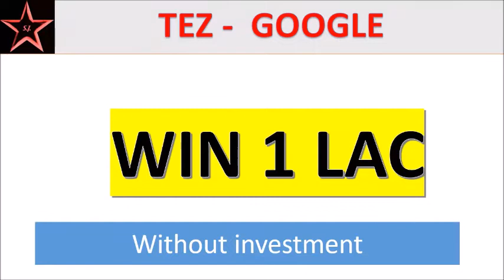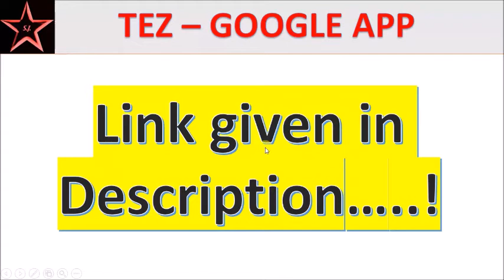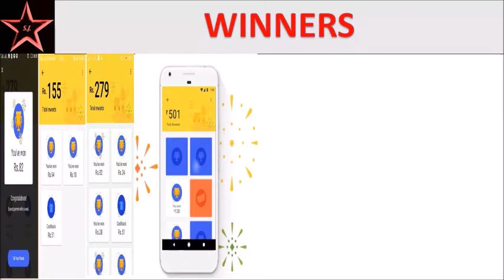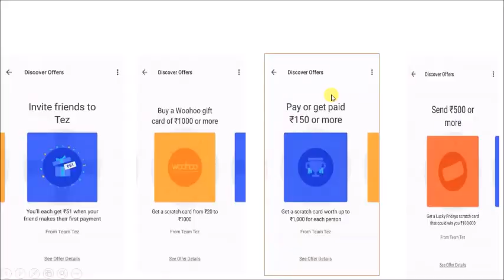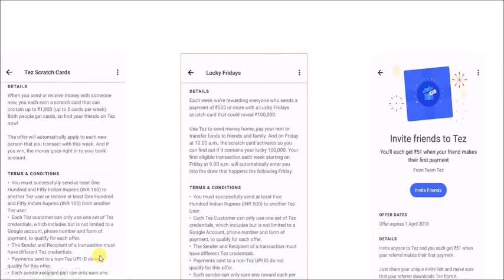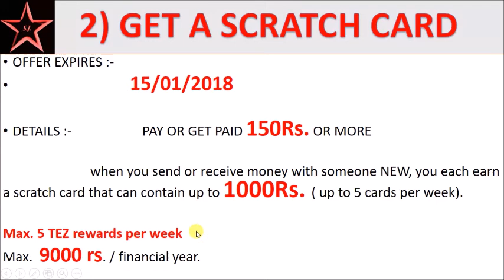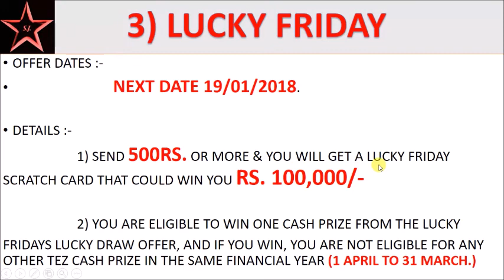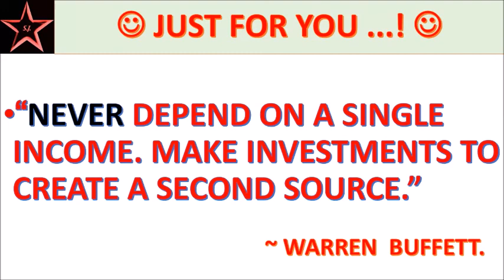WIN 100000 || जीतिये 1 लाख अभी || WITH 0 INVESTMENT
ALL YOU NEED TO KNOW ABOUT TEZ - APP BY GOOGLE IN THIS VIDEO I HAD GIVEN ALL THE BEST EVER INFORMATION YOU HAVE TO KNOW!

LINK -

इथून करा DOWNLOAD